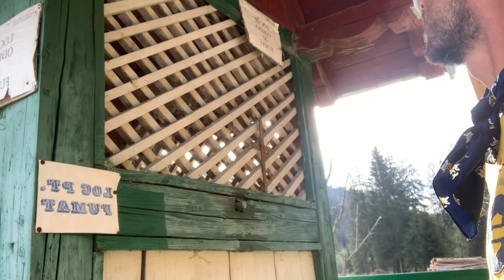Prin padure spre mănăstirea Putna🇦🇩Express 14-04-24